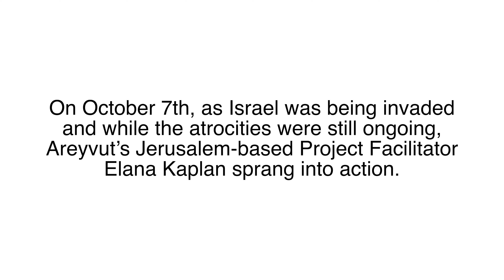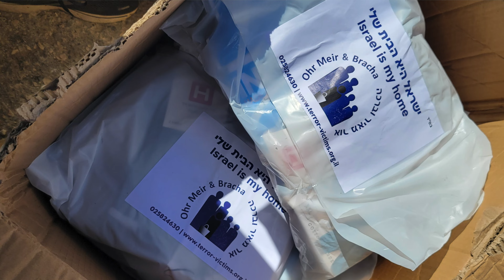Sampling of Aryevut's Israel Volunteer Efforts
On October 7th, as Israel was being invaded and while the atrocities were still ongoing, Areyvut’s Jerusalem-based Project Facilitator Elana Kaplan sprang into action.  As of December 21st, Elana has coordinated more than 3,000 volunteer-hours throughout Israel.  Elana’s efforts have made a significant impact in four main categories:

Agriculture
Chayalim
Food
Displaced Citizens

Please to support Elana’s vital work and to invest in Areyvut’s Israel efforts .

May we have only good news in 2024.  Am Yisrael Chai!